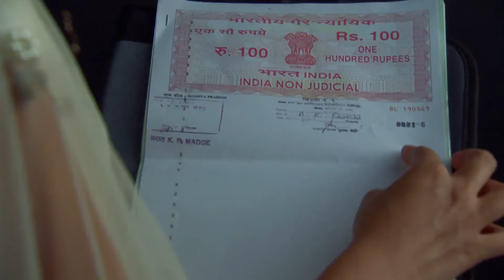QUBOOL HAI - Full Ep - 506 - Haider Sheikh, Asad Ahmed Khan, Zoya Asad Ahmed Khan, - Zee TV